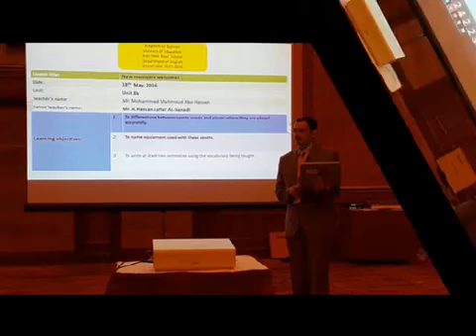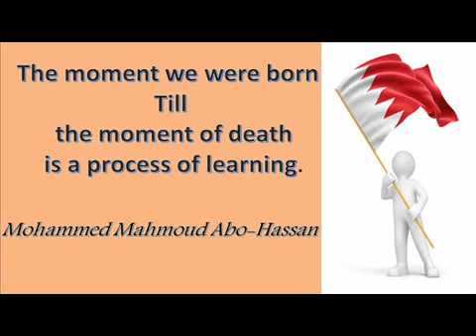ISTE Lesson planning Workshop